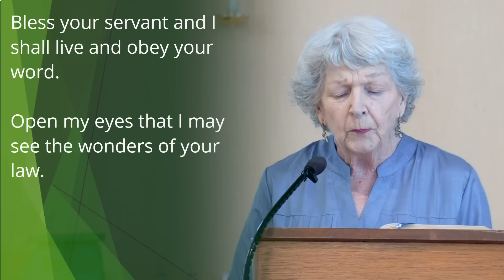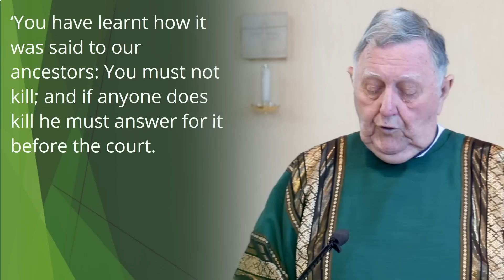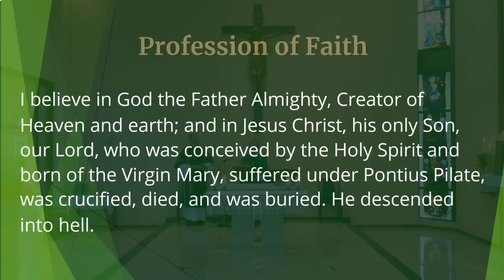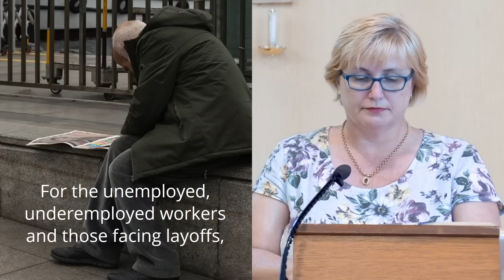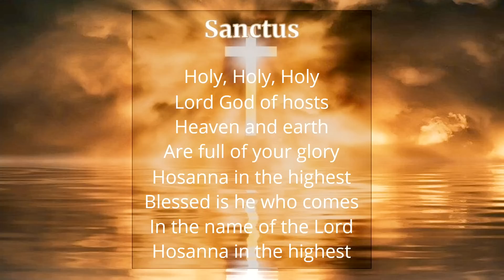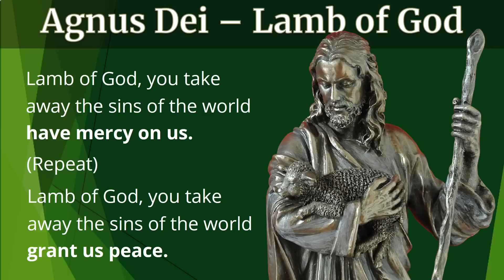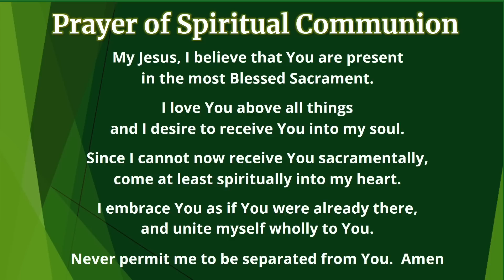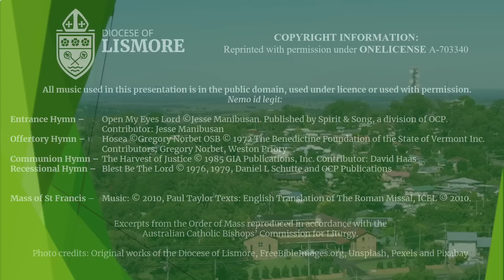Catholic Mass Today Sixth Sunday Ordinary Time 12 Feb 2023 Bishop Greg Homeming Lismore Australia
Homily at 8:20

 Contributor: Jesse Manibusan
 Contributors: Gregory Norbet, Weston Priory

Mass for the Fifth Sunday in Ordinary Time

Celebrant:  The Most Reverend Gregory Homeming OCD assisted by Deacon Graeme R Davis

Today's readers are Jill Ritson and Julie Hoolihan

Editing and Post-production: Daniel Pereira